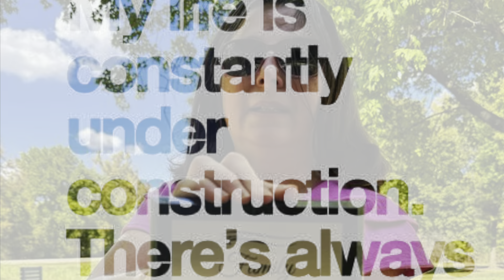Monday GRWM Agenda for the Week Chitchat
Good morning! Spend a little time with me catching up on all the things that were the weekend
Walked 2 miles this morning! Progress not perfection!